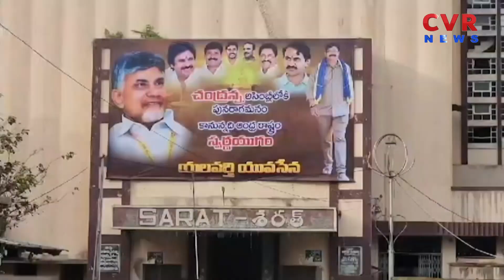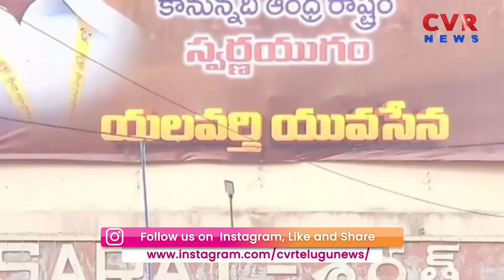గుడివాడ వైసీపీ కార్యాలయంపై టీడీపీ ఫ్లెక్సీలు | TDP flexes on Gudiwada YCP office | CVR NEWS